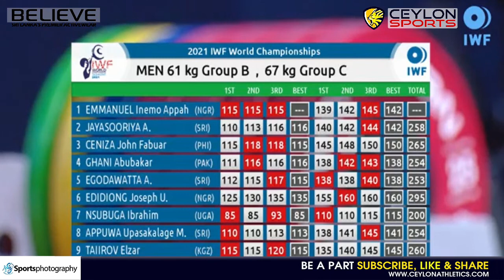Chaturanga Lakmal 258kg (61kg Class) - Commonwealth Weightlifting Championships 2021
IWF - World Weightlifting Championships & Commonwealth Weightlifting Championships 2021

0:00 - Ceylon Intro
0:30 - Ceylon Extro